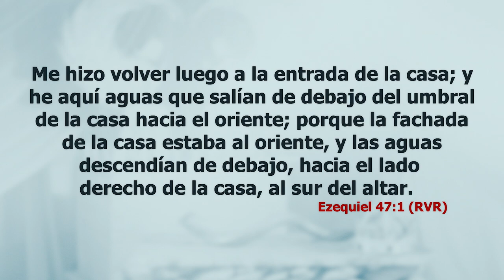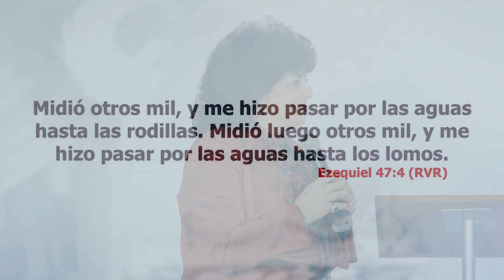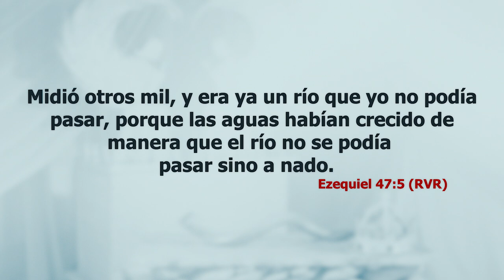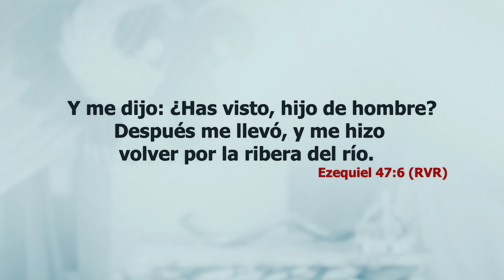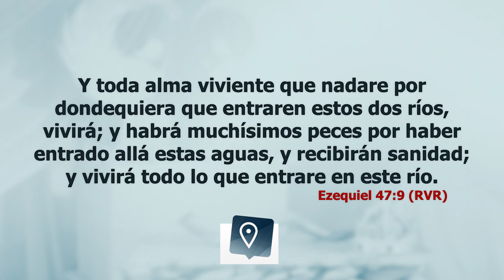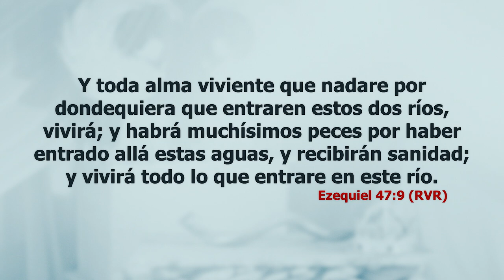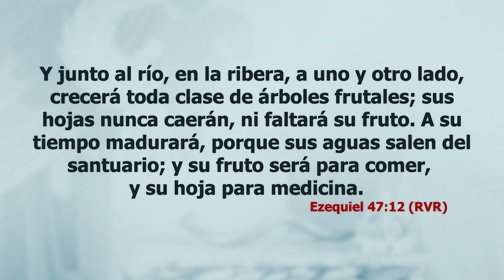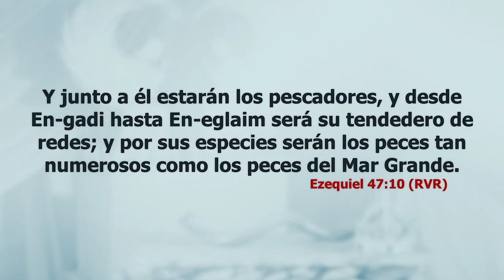Los 4 Niveles de Compromiso - Pastora Liliana F. de Cicka